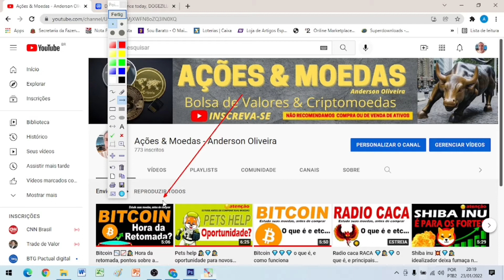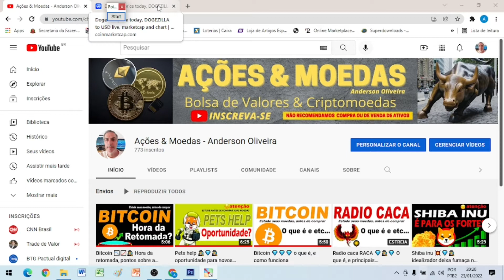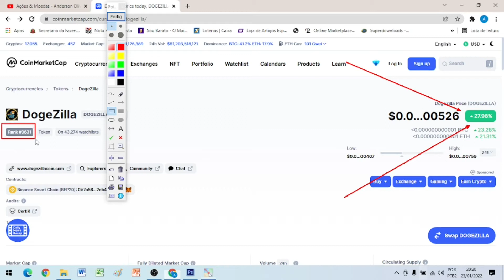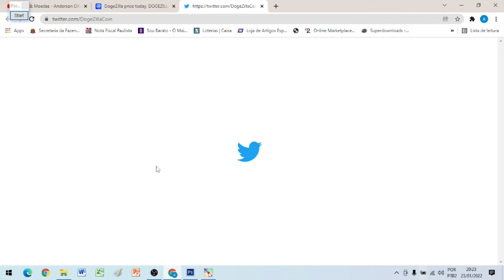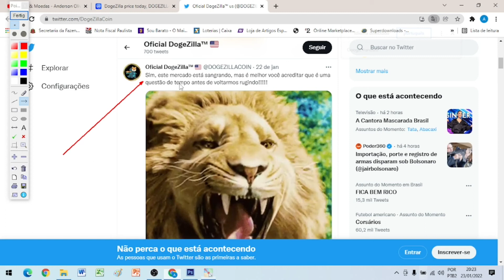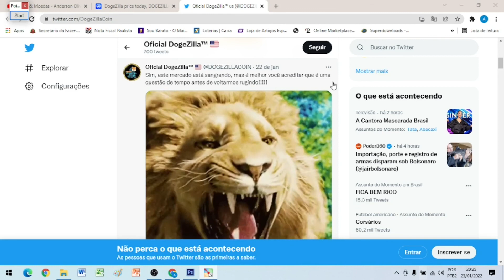Dogezilla 27,98% 🕵💎🕵 Hoje melhorando sua cotação, raca, baby doge, shiba inu, catgirl